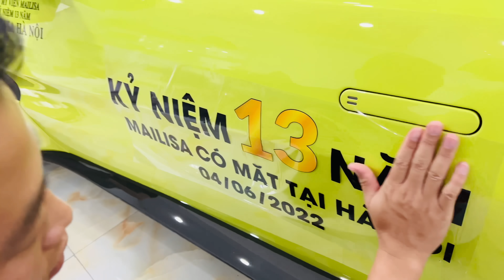Cùng Khánh Đưa Đoàn Xe Ra Bắc Xong Cả Nhà Về Quê Ăn Trái Cây Ngắm Cảnh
Thao tác chuẩn bị cho cuộc hành trình Hà Nội Quảng Ninh nhân dịp 13 năm Mailisa có mặt tại Hà Nội.  Gia đình Long tranh thủ về quê thăm người thân.  Lần này về đúng mùa trái cây ăn đã đời.